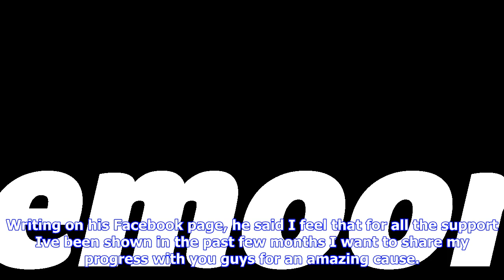Breaking News | Amputee teen racer set for charity walk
Amputee teen racer set for charity walk

Image copyright Billy Monger Image caption Billy Monger, who refers to himself on Twitter as Billy W...